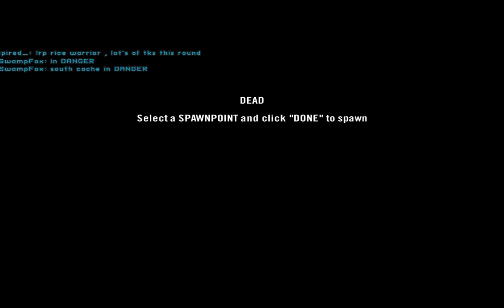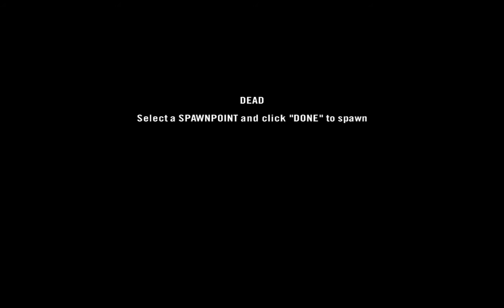keep in mind enemy team was squadbugged and capped at five squads